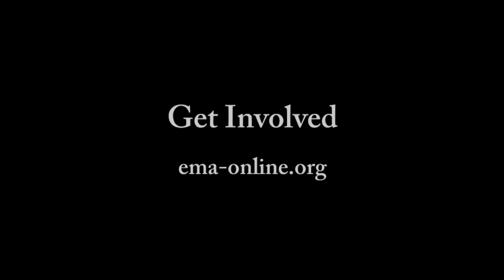Jeffrey Skoll Interviewed By Ken Spector At The 20th Annual EMA Awards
LivingECO.com's Ken Spector interviews Businessman/philanthropist Jeffrey Skoll about his latest documentary called Gasland. The film details the destructive fracking which is contaminating the water system.  on the green carpet at the 2010 Environmental Media Association's EMA Awards held at the Warner Bros. Studios Lot in Burbank, CA. on Saturday, October 16, 2010. The event honors media companies and individuals who are are helping to improve the environment through media initiatives. Media shared with Green Hollywood gossip site Ecorazzi.com.

This year's honorees included Ted Turner and Jeff Skoll

Environmental Media Association Award nominees include:
Feature Film
AVATAR

Documentary
CLIMATE OF CHANGE
GASLAND
OCEANS

Television Episodic Drama
BONES: "The Tough Man in the Tender Chicken"
CASTLE: "One Man's Treasure"
TREME: "Do You Know What it Means"

Television Episodic Comedy
30 ROCK: "Sun Tea"
PARKS AND RECREATION: "The Stakeout"
THE SIMPSONS: "The Squirt and the Whale "

Reality Program
THE BIGGEST LOSER: "Episode 810"
CITIES ON SPEED: "Cairo"
LIVING WITH ED: "Author, Author"

Children's Live Action
ECOCOMPANY: "Oceans and Beaches"
LIGHTS, CAMERA, TAKE ACTION: "Disney's Friends for Change"
NICK NEWS WITH LINDA ELLERBEE: "Your Thirsty World"

Children's Animated

HANDY MANNY: "The Earth Day Challenge"
NI HAO, KAI-LAN: "The Place Where We All Live"
SPONGEBOB SQUAREPANTS: "Spongebob's Last Stand"